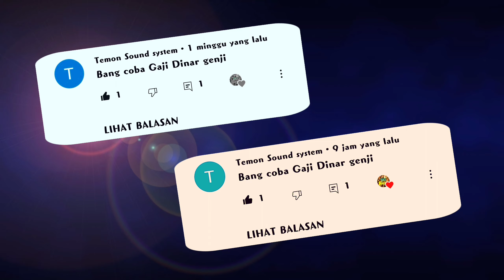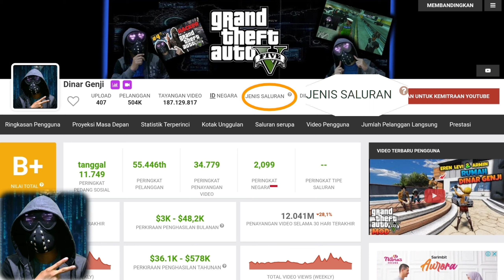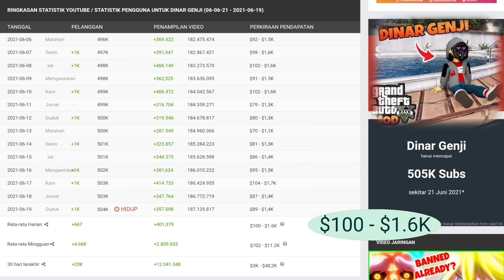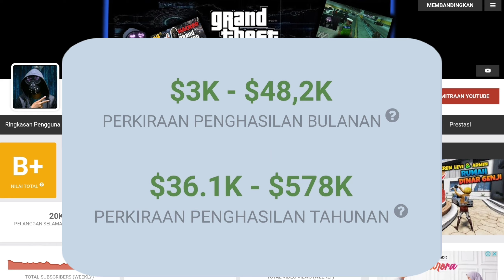Gaji Dinar Genji Dari YouTube Juni 2021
Inilah penghasilan Dinar Genji dari YouTube sebulan dan setahun terakhir

Dengan konten utama gameplay GTA 5 MOD, Dinar Genji bisa menghasilkan puluhan juta rupiah hingga ratusan juta rupiah perbulannya
Chek di video ini rincian gajinya 👆

Selamat menyaksikan...